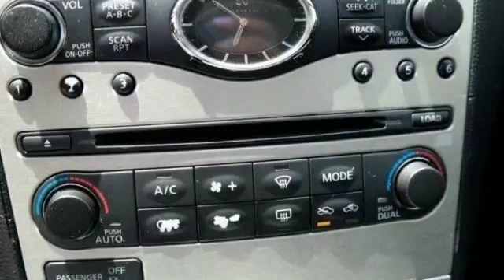2008 Infiniti G35 Base 4dr Sedan Miami FL 33125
2008 Infiniti G35 Base 4dr Sedan